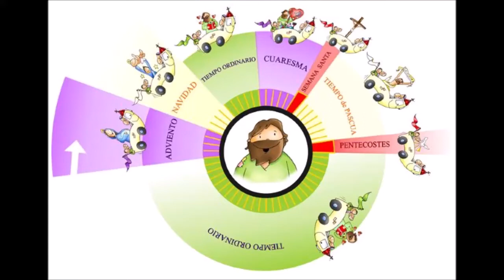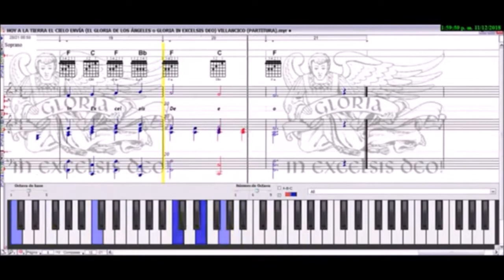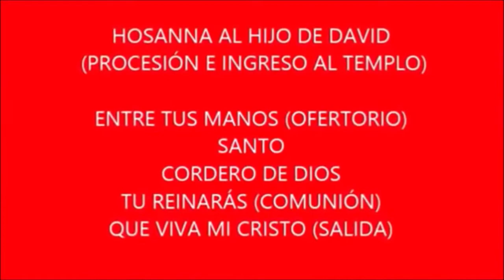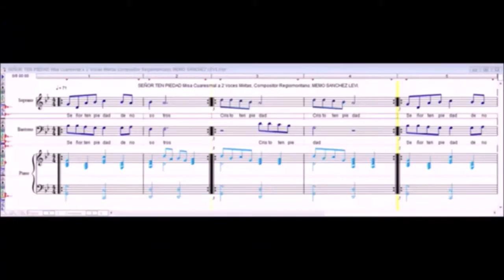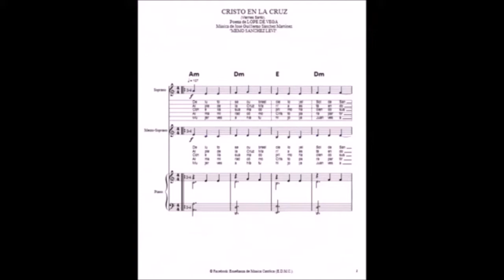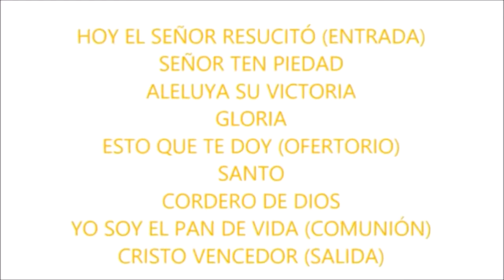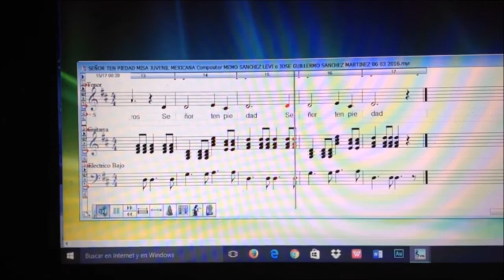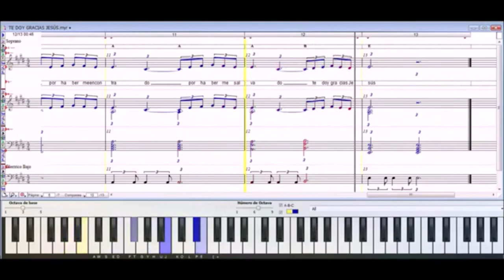CANTOS / REPERTORIO PARA MISA / PARA TODOS LOS TIEMPOS LITURGICOS / ESQUEMA COMPLETO / PARTITURAS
CANTOS / REPERTORIO PARA MISA / PARA TODOS LOS TIEMPOS LITURGICOS / ESQUEMA COMPLETO / PARTITURAS / TUTORIAL

*** PARTITURAS PARA MISA, PARA TODOS LOS TIEMPOS LITURGICOS:

ADVIENTO
NAVIDAD
ORDINARIO
CUARESMA
SEMANA SANTA
PASCUA
PENTECOSTÉS

JOSÉ GUILLERMO SÁNCHEZ MARTÍNEZ "MEMO SANCHEZ LEVI"